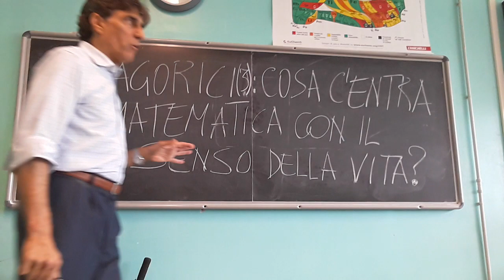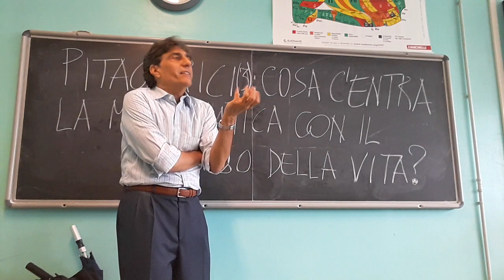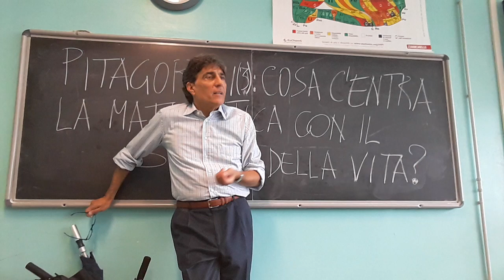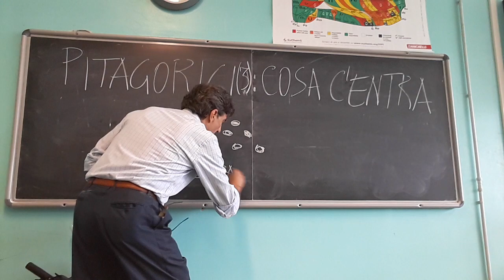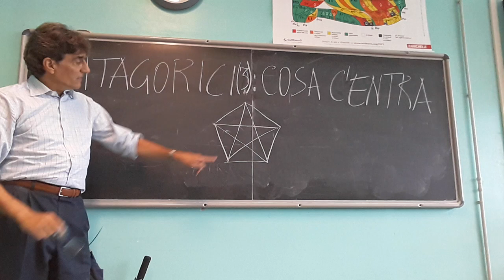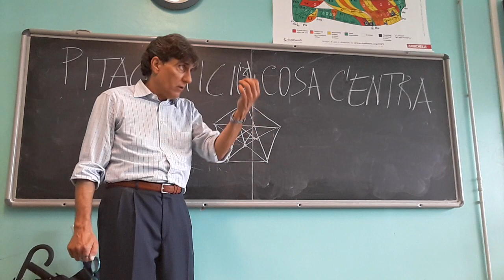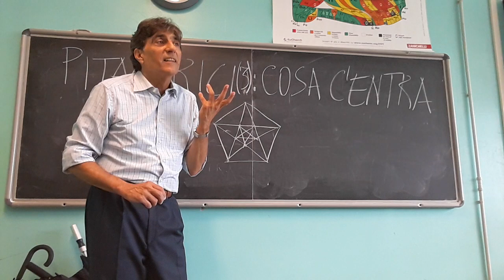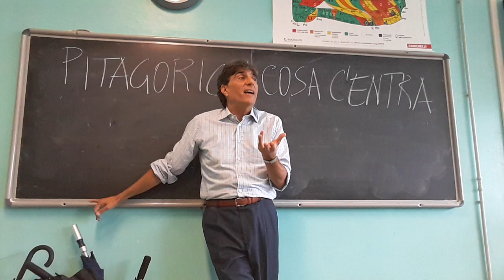PITAGORA 3: LA LIBERAZIONE MATEMATICA DAL MALE